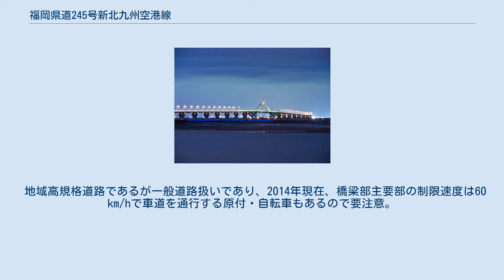福岡県道245号新北九州空港線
福岡県道245号新北九州空港線（ふくおかけんどう245ごう しんきたきゅうしゅうくうこうせん）は、福岡県北九州市小倉南区から京都郡苅田町に至る一般県道である。
 起点側数十mの区間が政令指定都市である北九州市内にあるが、管理は全線を福岡県が行う。
全線が地域高規格道路である新北九州空港道路として整備されている。
事業路線名は新北九州空港連絡道路。
 2006年（平成18年）3月16日の北九州空港開港に合わせて3月5日より暫定供用された。
北九州空港へアクセスする唯一の道路で、連絡橋部は一般道路扱いで歩道もあり、徒歩で海を渡ることも可能である。
 なお、北九州空港開港時までに供用された地域高規格道路部分（高架部）は苅田北九州空港IC接続部0.5 kmと海上区間・空港島区間の3.0 kmのみであり、残る4.2 kmは苅田工区の1.1 km（うち苅田若久高架橋 482 m）が2021年（令和3年）5月30日に供用開始された。
 地域高規格道路であるが一般道路扱いであり、2014年現在、橋梁部主要部の制限速度は60 km/hで車道を通行する原付・自転車もあるので要注意。
 北九州空港は24時間運用を行うため、連絡橋も空港が閉鎖されない限り通行可能状態を維持する必要があり、連絡橋の状態は福岡県京築県土整備事務所行橋支所から遠隔監視が行われている。
 橋梁 北九州空港と臨港道路を結ぶ連絡橋